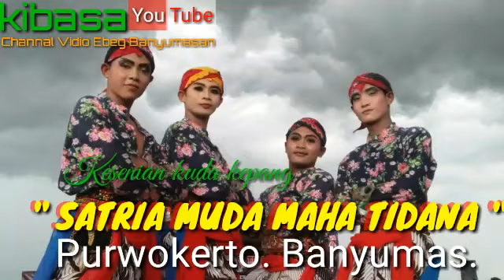Tarian ke.lll.di Lanjut JANTUR KEMBANG.Ebeg"SATRIA MUDA MAHA TIDANA"